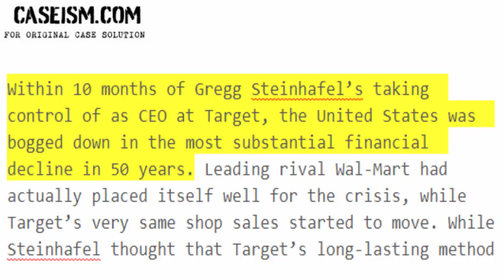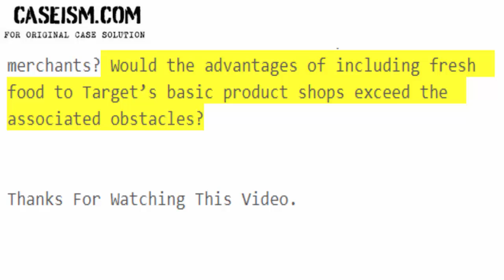Target: Responding to the Recession Case Study Help - Caseism.com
This Case Is About Target: Responding to the Recession Case Study Help and Analysis

Get Your Target: Responding to the Recession Case Study Help at Caseism.com